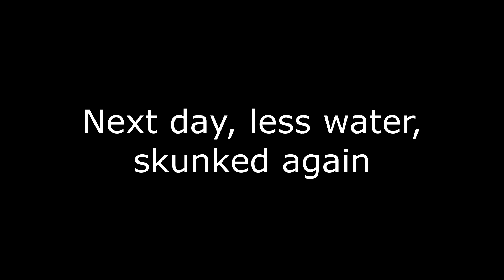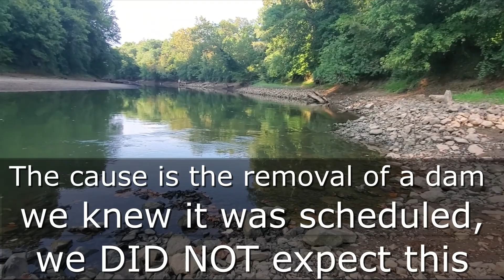River Has Never Been This Low! New Treasures Everywhere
We'll never admit defeat when it comes to fishing, we just have to wait and see what happens next. We knew the dam removal was happening, but we didn't know the effect would be so extreme.  We're waiting to see if this is the new normal, and if so, we're prepared to go on fishing the holes we usually do, with the kayaks.  The deeper spots in the river are still holding a good 9 feet of water, plenty for our purposes. Deep diving into the reasoning behind the dam removal, I dug up some neat information that we'll share in the next video, and we'll explore the new river, as there are now beaches that even in the driest of summers, have never been above water.  There will be plenty of souvenirs, and if we're lucky, some arrowheads, as presumably, this is the first time the river will have been at it's natural level since before the dam was built in 1933. A new adventure unfolds.